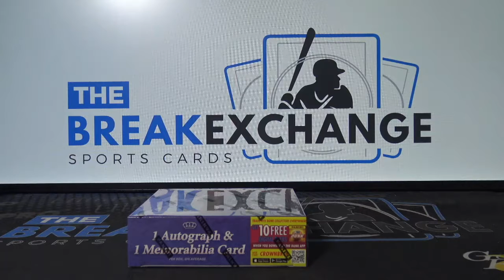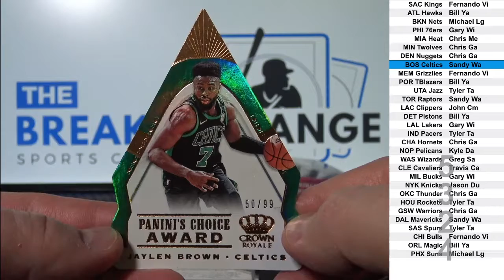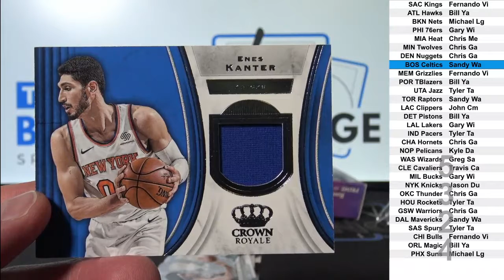2018-19 Crown Royale Basketball 1-box break! (Break ID: 5324)